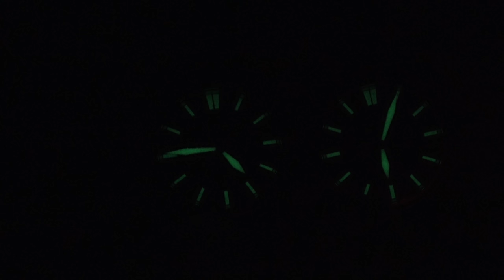Damasko DS30 Ocean - Blue Perfection in 39mm?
Today I get to review the amazing Damasko DS30 with blue dial. This 39mm beauty comes with a blue dial, submarine steel hardened case and ETA 2824-2 movement. Paired with what is one of the coolest straps I've ever seen, this is a sure fire winner!